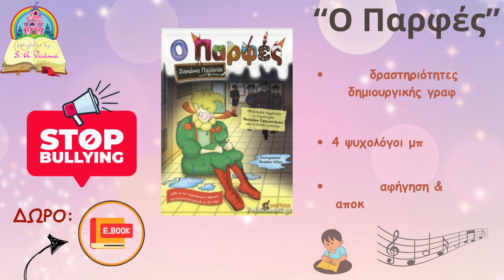Κ15 ΕΠΣ Πιερίας-Κ15 ΕΠΣ Μακεδονίας 0-9 Viral Highlights/Πρωτάθλημα Ανάπτυξης Γυναικών 4η 13-3-24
ΑΠΟΚΛΕΙΣΤΙΚΟ!!!
"Βροντινό καρναβάλι για πάντα... δώδεκα χρόνια μετά!" (σ.σ. όχι που δε θα ήταν viral video με 9 γκολ, ορισμένα εκ των οποίων είναι για... Όσκαρ, επίμαχη φάση παρακαλώ, που ξεσήκωσε την κερκίδα, ελέω και... Αποκριάς και αμέτρητες μαγικές στιγμές, εντός κι εκτός γηπέδου, που θα σας κάνουν να ξεχάσετε όλα τα στερεότυπα που συνοδεύουν το ποδόσφαιρο που παίζουν οι γυναίκες!
Η γυναικεία Κ15 dream team της Μακεδονίας, της Ελένης Σεμαλτιανού, με την πλειονότητα των ποδοσφαιριστριών της να αγωνίζεται στην ομάδα του ΠΑΟΚ Θεσσαλονίκης, με ό,τι αυτό συνεπάγεται για το υψηλό της επίπεδο, πλησίασε διψήφιο αριθμό γκολ, απέναντι στην αντίστοιχη Κ15 της Πιερίας, του Βαγγέλη Μήθυμη, με σκόρερ τις Μπουρονίκου (2 γκολ), Βλαχονικολή (2 γκολ), Αργυροπούλου, Μαλιώκα Αικ. (2 γκολ), Κρυστάλλη και Τσίρα.